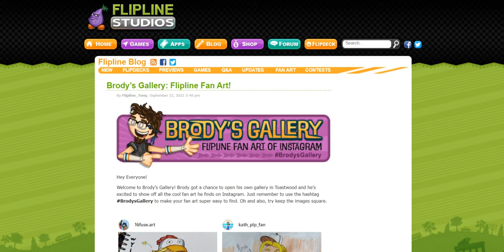Brody’s Gallery: Flipline Fan Art!